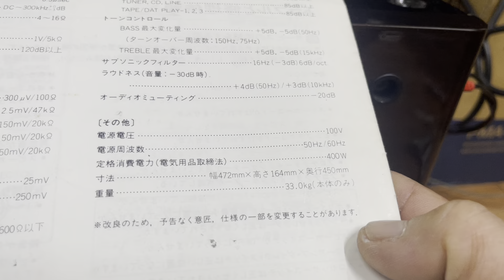Ampli Sansui Alpha 907L Extra dòng hay nhất mặt gương đen hãng Sansui. Gọi e Trí 0903.747.111.